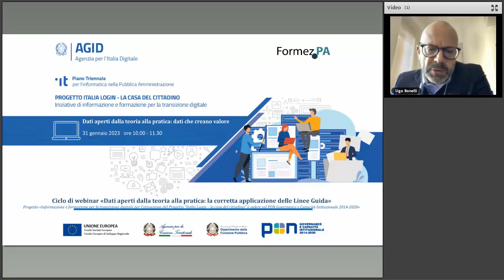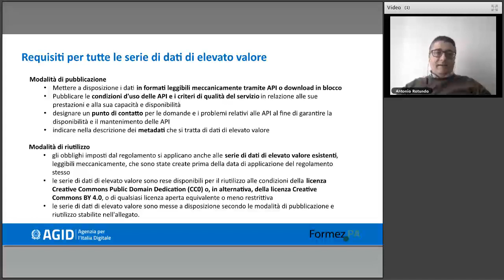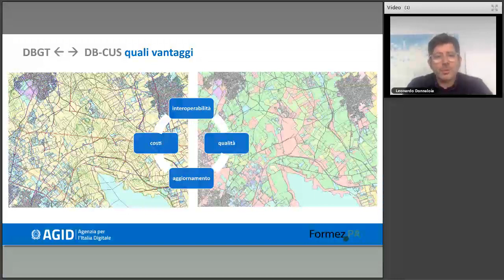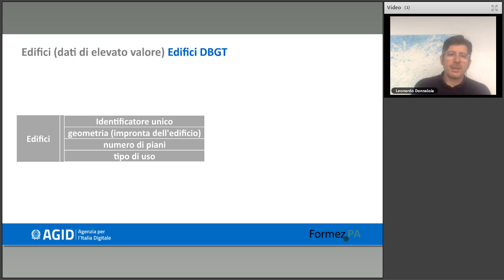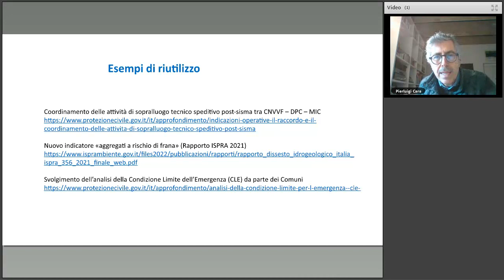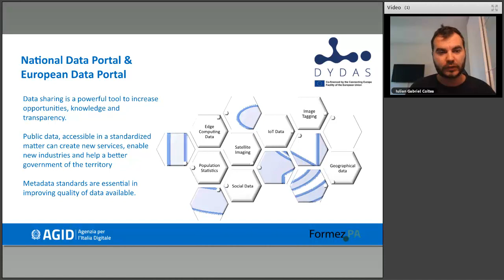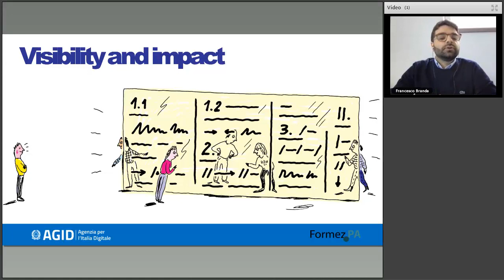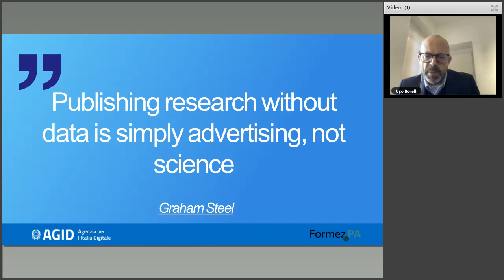Dati aperti dalla teoria alla pratica: dati che creano valore (31/01/2023)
Il percorso di attuazione delle nuove indicazioni europee in tema di dati aperti ha visto il recepimento della Direttiva UE 1024/2019 attraverso la modifica del Decreto legislativo 36/2006 che, all’art. 12, ha assegnato all’Agenzia per l’Italia Digitale (AgID) il compito di definire specifiche Linee Guida la cui adozione è attualmente in fase di finalizzazione.

Dopo la consultazione pubblica, il recepimento delle osservazioni pervenute e l’acquisizione del parere della Conferenza Unificata, infatti, il documento è attualmente all’esame del Garante per la protezione dei dati personali per essere poi adottato formalmente secondo quanto previsto dall’art. 71. del CAD.

Una volta adottate le Linee Guida, le amministrazioni pubbliche, gli organismi di diritto pubblico e le imprese pubbliche e private che esercitano un servizio pubblico (soggetti destinatari) saranno chiamati ad applicare le indicazioni (requisiti e raccomandazioni) ivi contenute per implementare un processo di apertura dei dati quanto più possibile efficace.

Il ciclo di webinar si pone l’obiettivo di fornire tutti gli elementi utili per una corretta applicazione delle Linee Guida attraverso l’implementazione delle varie fasi individuate nel processo di apertura dei dati, proprio allo scopo di ampliare l’offerta di dati aperti in Italia.

Nel secondo webinar il focus sarà su particolari categorie di dati che possono creare valore economico e sociale e che sono identificati come tali anche dalla Direttiva Open Data, da rendere disponibili prioritariamente come dati aperti secondo le stesse Linee Guida.

Si tratta dei dati dinamici, dei dati di elevato valore (High Value Dataset), dei dati della ricerca con riferimento ai quali saranno presentate alcune buone pratiche utili per evidenziare sia le criticità riscontrate nel processo di produzione che il potenziale che ne può derivare dall’utilizzo in termini di benefici socio-economici.

Il webinar è parte del ciclo “Dati aperti dalla teoria alla pratica: la corretta applicazione delle Linee Guida” che intende offrire, attraverso un taglio operativo, approfondimenti specifici sull’implementazione delle Linee guida Open data e sugli aspetti pratici rilevanti per supportare le Amministrazioni e gli altri soggetti interessati nel processo di attuazione.

I destinatari del ciclo sono costituiti dai Responsabili della trasformazione digitale (RTD) delle Amministrazioni, dai referenti open data delle PA  e delle imprese pubbliche e private che erogano servizi pubblici in concessione oltre che a tutti coloro che sono interessati o si occupano di dati aperti.